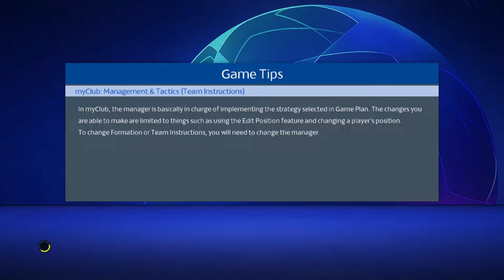(MANCHESTER UNITED)TSUNAMI TROPHY VS (BARCELONA)TUAS EKONOMI (PES 2017 MOD 2022)